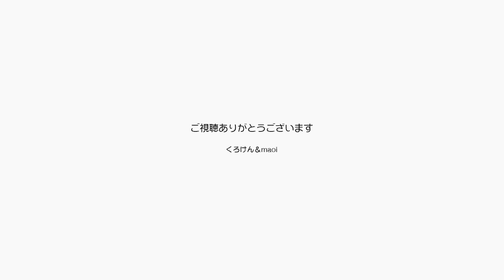パパの帯状疱疹はもう治ったのでジャンくんも頑張れ 【Jean & Pont 3106】2023/1/26 保護猫ジャンけんポン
パパはの帯状疱疹は病院に行くのが早かったせいで、被奥なる前に薬で治ってきました。
あとは神経痛の後遺症を出さないためのビタミンB12を１５日分、発疹の跡を残さないための難航を塗って完治です。
ジャンくんの膀胱炎はあらゆる硬派尽くしていますが、この寒さが引いて暖かくなるのを待つしかないのでしょうか？
頑張ってくれジャンくん。